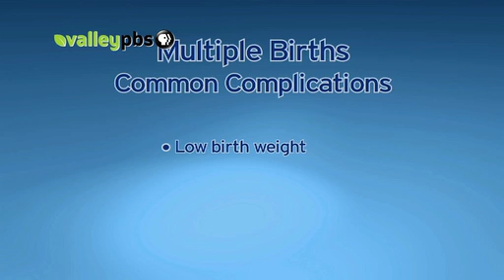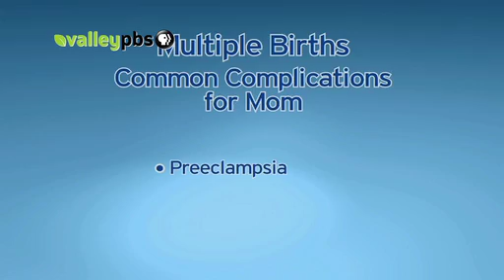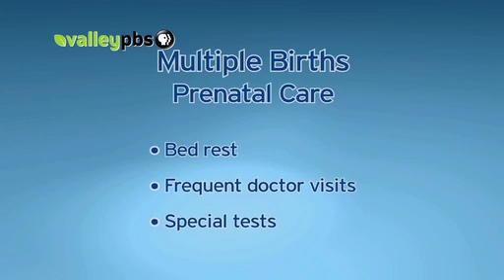0 to 5 in 30 Minutes! -- Twin Pregnancy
We take a look at multiple births. The risk of complications is higher for a woman having twins, triplets or more. But there are ways she can improve the chances that her babies will be born healthy.

0 to 5 in 30 Minutes! is a product of ValleyPBS.